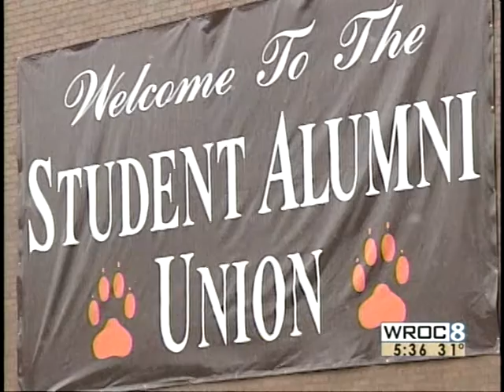RIT on TV News: University Budgets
WROC (Channel 8) reports on how RIT and University of Rochester are managing budgetary concerns in the wake of the recent economic downturn.

The tough economic times have some local colleges coming up short. While most say that things are okay for now, they are preparing for the future. News 8s Jason Frazer has that.

The economy is on the minds of university presidents in the area. Both RIT's Bill Destler and U of R's Joel Seligman are taking proactive steps to save their universities money.

Seligman: Throughout all of our divisions, we're systematically reviewing costs. I know in my own budget we've directly addressed that. I've cut costs by about 5 percent for the 2009 year. I'm going to be reviewing cost structures from divisions across the board.

Destler: We don't have a hiring freeze, but I've asked our administrators to delay all but the most essential new hires for the campus, especially those needed for our instructional programs. We have delayed some facility renewal and campus beautification projects, things that we can delay without any real concern.

Both expect 2009 to be a challenging year. But despite the cuts, students should feel no effects.

Destler: RIT's fiscal health is quite sound at the time, but we are concerned, as are many other institutions, with an unknown future, and we're taking some measures in order to make sure we don't have unreasonable expectations as to the revenues and the costs of the institution moving forward.

Seligman: As we go forward, universities are unusually nimble, and what this will mean is that certain parts of the university are going to see significant impacts. Others, less so.

Both presidents say that both universities are financially sound, but they do expect so type of financial slowdown in fund raising. Jason Frazer, News 8.